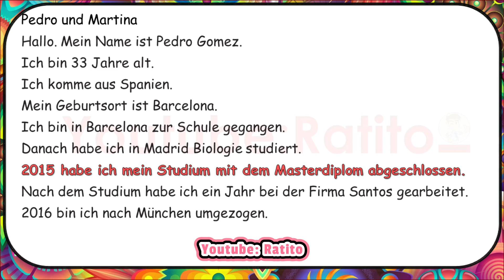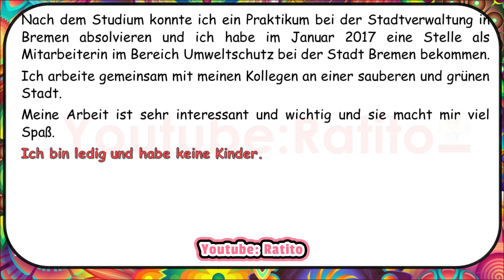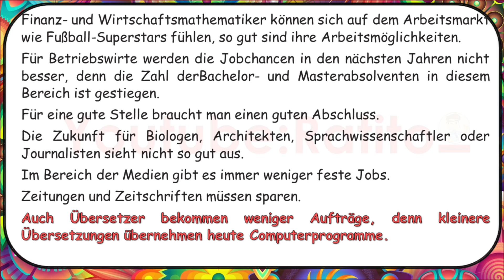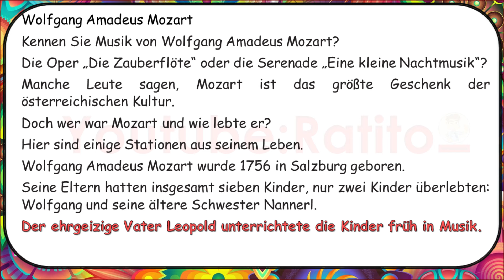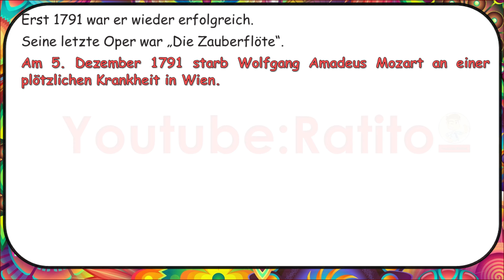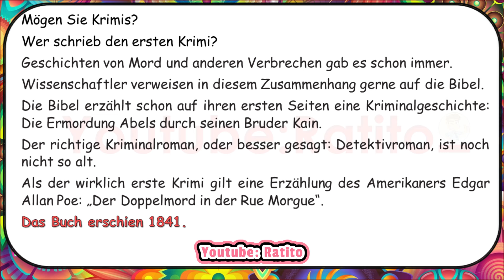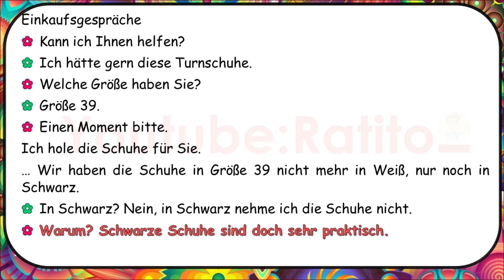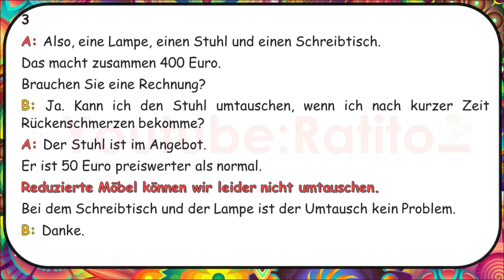Deutsch lernen mit Dialogen A2 - 1